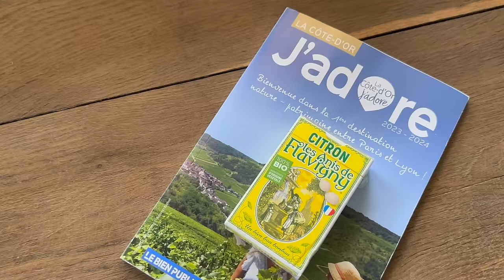Spring days in the French countryside - ASMR silent vlog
Bonjour!

A silent vlog today as I myself have so enjoyed spending a few days in the garden, listening to the birds (there seem to be so many all of a sudden!), the sheep and the nature sounds and just loving my simple life!

Here's the recipe for the breads I am making in this video. I like to make the dough in the evening and let it rise overnight and then bake it in the morning. It works beautifully and is super easy!

Recipe for one bread:
500g flour (I'm using 100% wholegrain spelt flour for one bread, and a mix of spelt flour and rye flour for the other bread, about 300g of spelt and 200g of rye)
instant yeast for 500g (it depends on the brand you use how much you need so check the packaging!, it can be anywhere between 7 and 14g)
10g salt
365ml lukewarm water
you will also need parchment paper and a Dutch oven (if you have one)

Mix the flour with the salt. Then add the yeast and water and stir with a spoon to combine. You don't need to knead the dough, just make sure it is all combined. Cover with a damp kitchen towel and let it sit for about 45 minutes. After 45 minutes pull the dough up on one end and fold it over the dough ball. Do this about 4 to 6 times for each dough. Cover again and let it sit at room temperature overnight (12 hours approximately).
The next morning, preheat your oven with the Dutch oven placed inside of it to 240 degrees Celsius. One the oven is at 240 degrees you need to wait about 15 minutes longer to make sure the Dutch oven is preheated completely. While the oven is preheating, transfer your dough to a floured surface, shape it into a rectangle and fold it over itself to shape a ball. Cover it with a little flour and transfer to the parchment paper. Let it rest while your oven preheats. Before putting the bread into the oven, score it with a knife. Place the dough with the parchment paper in the Dutch oven, put the lid on and put it in the oven. Turn the heat down to 220 Celsius immediately. Bake for about 30 minutes, then remove the lid and bake for 10 - 15 more minutes until the crust is nice and golden.
If you don't have a Dutch oven you can also bake the bread on a sheet pan lined with parchment paper. Bake at 220 for 40 - 45 minutes and put a large bowl of water in the oven when you put your dough in.

If you have any questions or want to schedule a Zoom call to see if this is for you, don't hesitate to reach out on